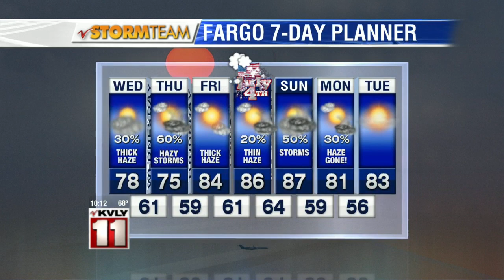10:00pm Weather June 30th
10:00pm Weather June 30th